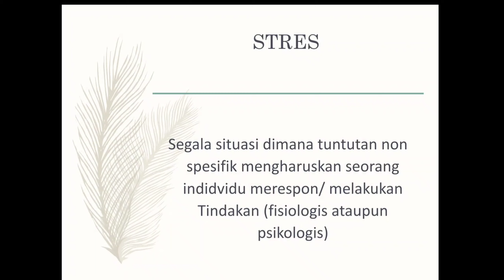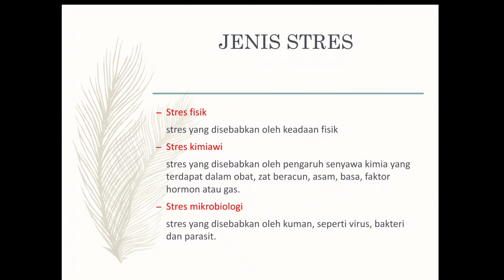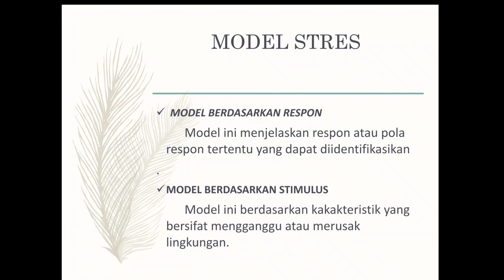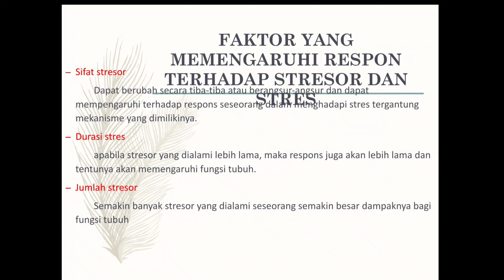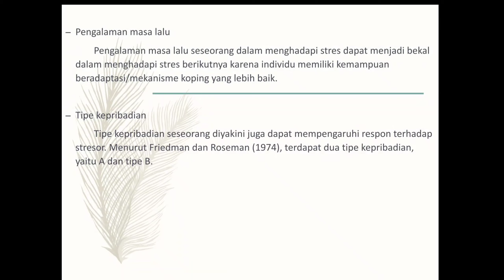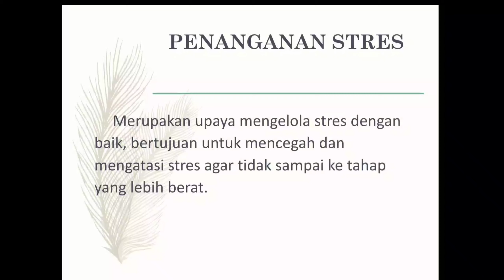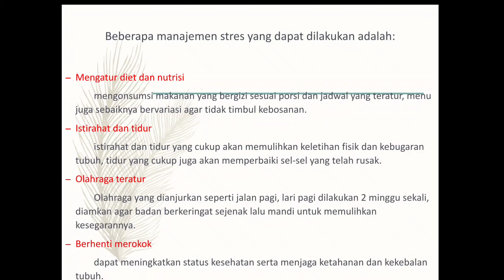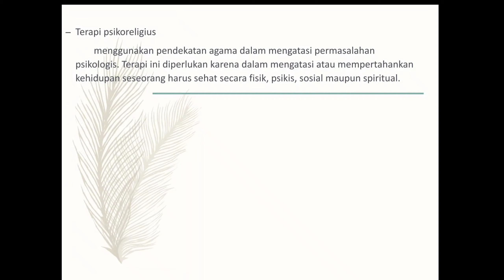APA ITU STRESS?